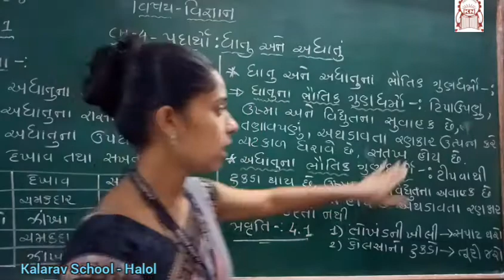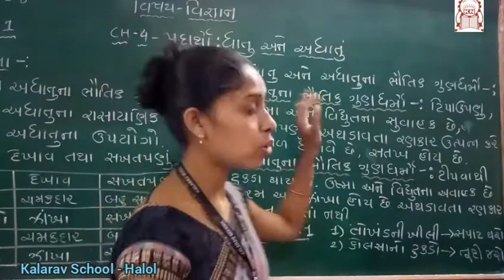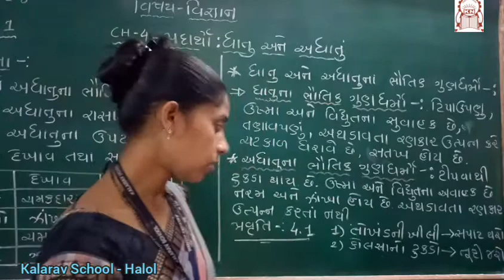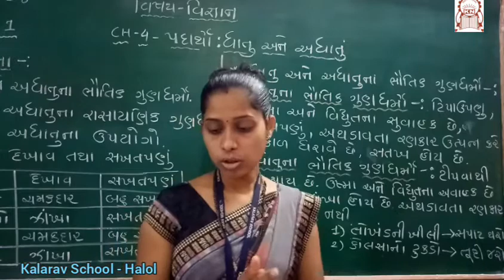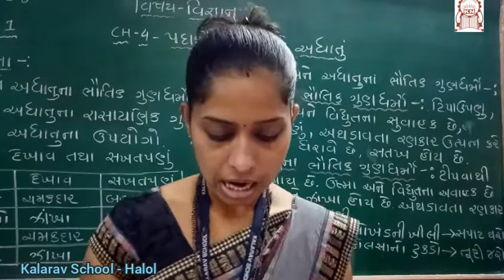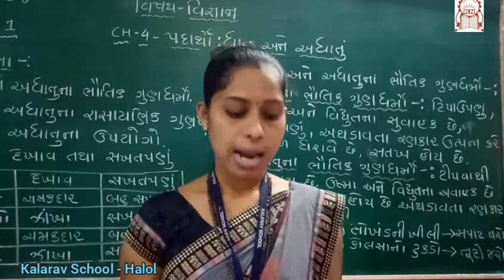Std 8th GM SCIENCE Ch 4 PADARTHO DHATU ANE ADHATU PART 1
Minaxi Madam